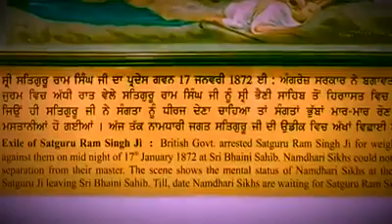Chini De shahi Aswaar